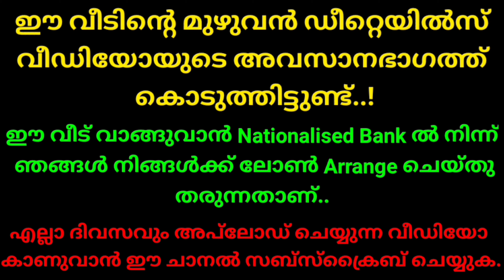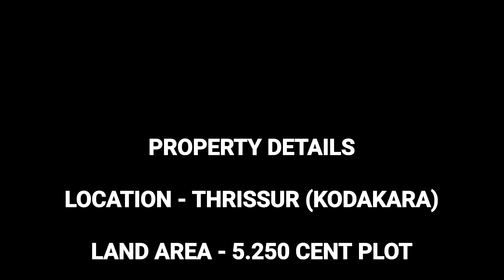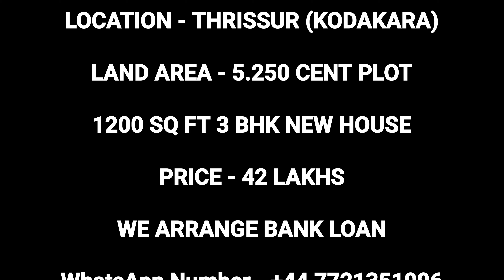കുറഞ്ഞ വിലയിൽ 5.250 സെൻ്റ് സ്ഥലവും 1200 സ്ക്വയർ ഫീറ്റ് 3 ബെഡ്റൂം വീട് വില്പനയ്ക്ക്@thrissurvillas